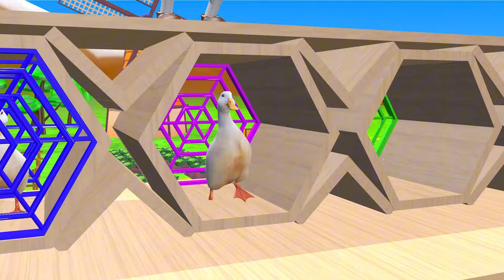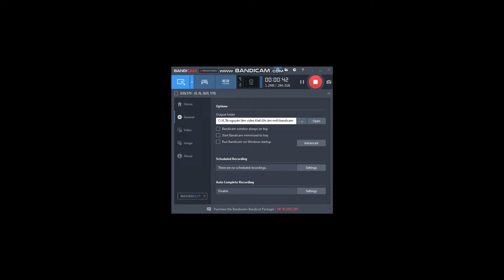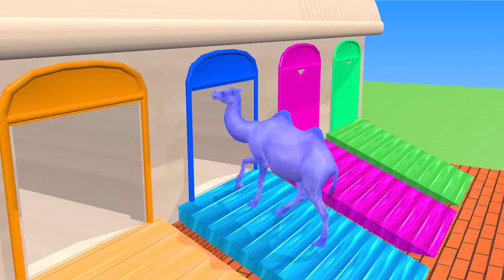5 Giant Duck, Cow, Elephant, Ferdinand, Tiger, Gorilla, Transfiguration funny animal 2024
© Copyright by Animals games TV ☞ Do not Reup